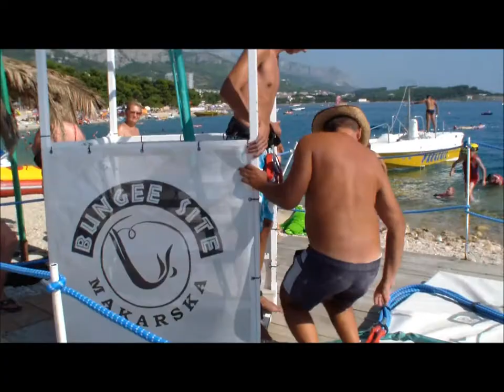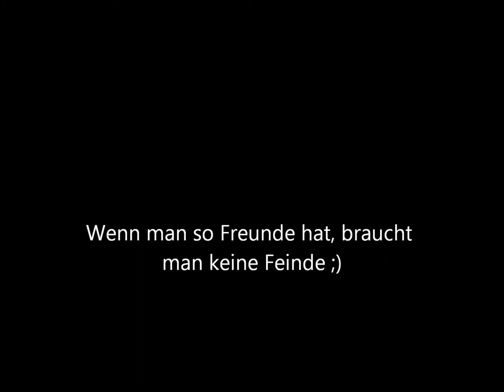Makarska 2013 Bungee-Jumping Teil 1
Wenn man solche Freunde hat braucht man keine Feinde ;)